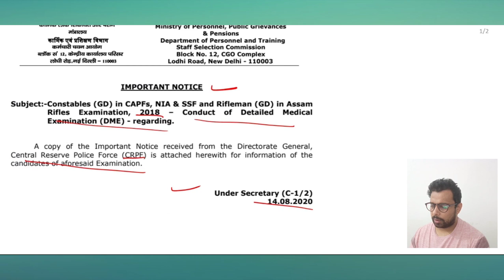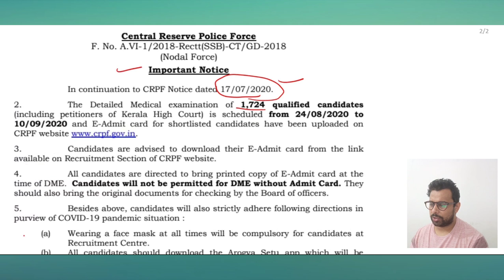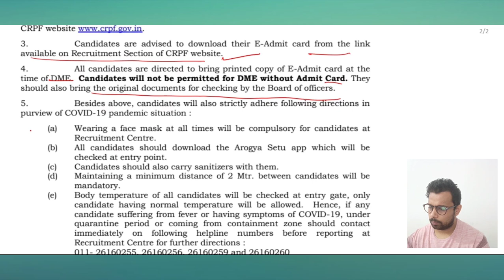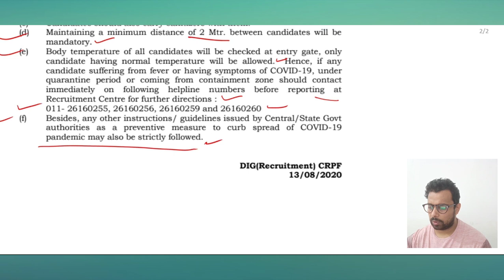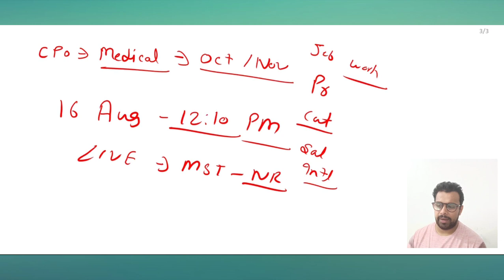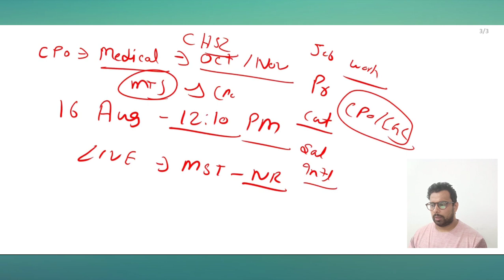SSC CPO MEDICAL EXAM UPDATE / SSC GD NOTICE / CP MEDICAL IN WHICH MONTH / UPCOMING EXAMS ??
CHANNEL DETAILS

HINDI GRAMMAR

ENGLISH VOCABULARY

Number system

STATIC GS

IMPORTANT DAYS

CURRENT AFFAIRS

REASONING